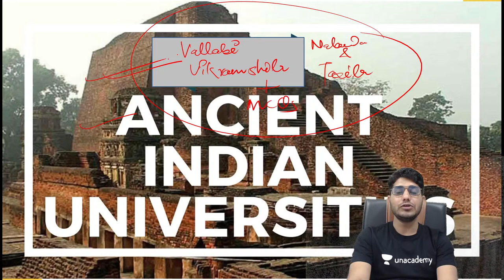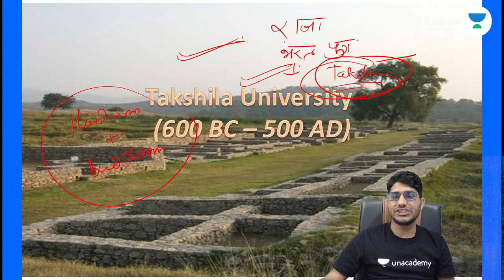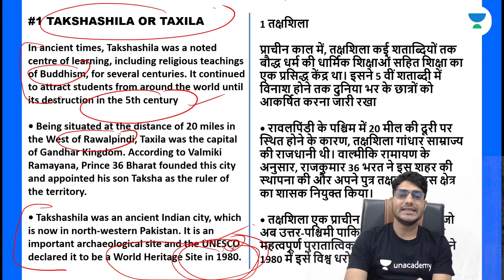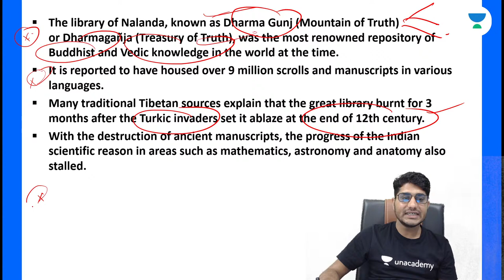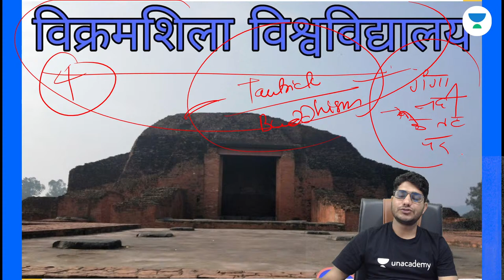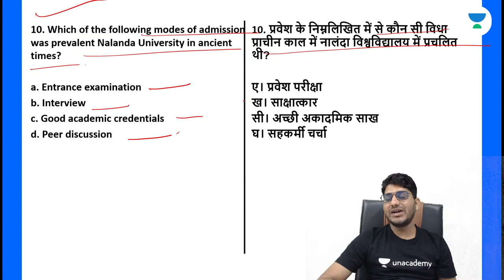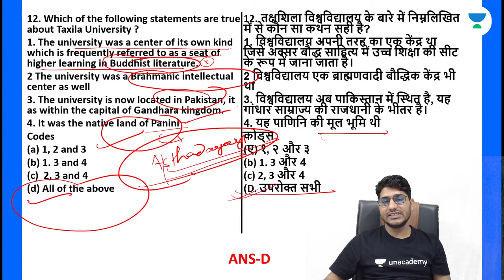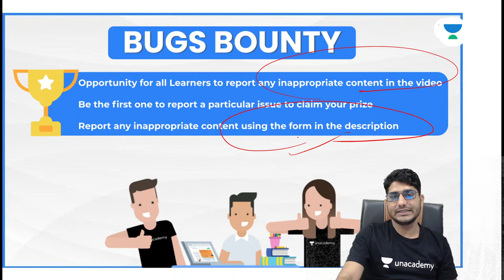Ancient Universities of India | वल्लभी और विक्रमशिला | Shiv Kumar Meena | Unacademy UGC NET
NTA UGC NET Scholarship test which would help you to Kickstart your preparation for the upcoming NTA-UGC NET. This test will be conducted on 13th March at 4 PM. In this session, Educator Shiv Meena will be discussing Ancient Universities of India and तक्षशिला और नालंदा for NTA UGC NET JRF 2022 Exams.

About the educator: Research Scholar Lawyer B.A l LL.B l M.A(HISTORY) l JRF(HISTORY) ""On the Quest for Enlightenment""

You can enrol to Unacademy Subscription and get the following benefits:
1. Learn from your favourite teacher
2. Dedicated DOUBT sessions
3. One Subscription, Unlimited Access to Live Online Classes and Videos
4. Real-time interaction with best-in-class teachers
5. You can ask doubts in live online classes
6. Limited students in each Class
7. Download the videos & watch them offline

Feel free to spread the word – share the videos with your friends and classmates.